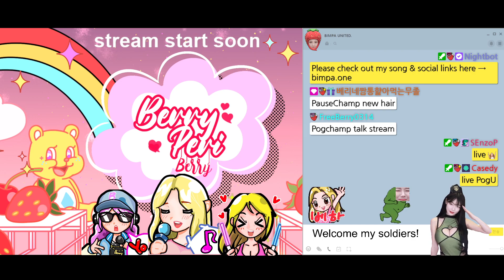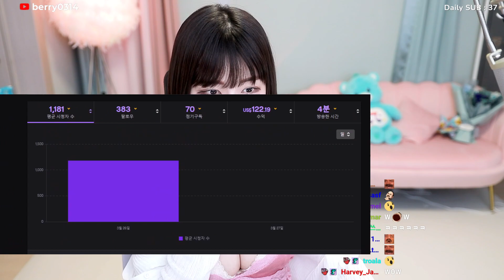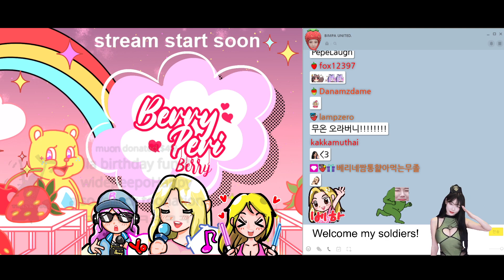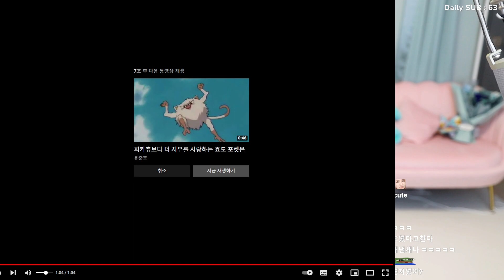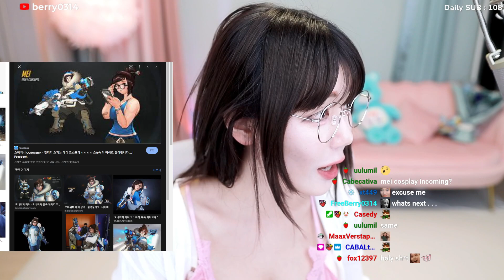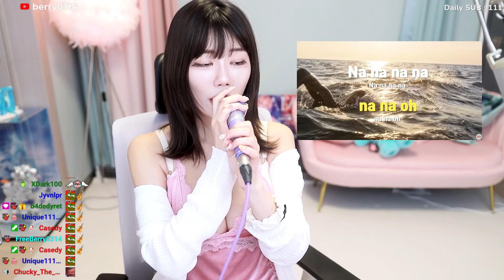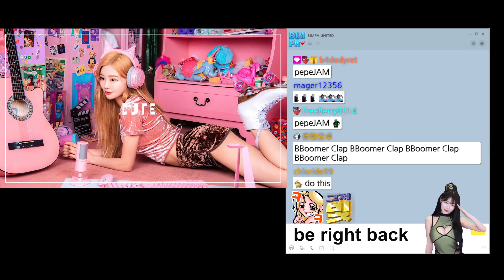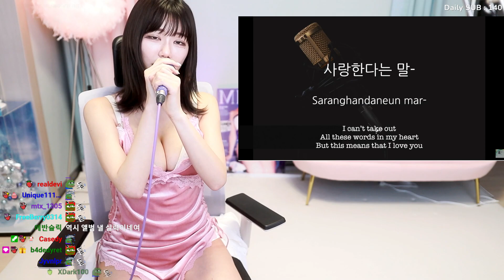Berry 0314 Stream 2022 - 03 - 28